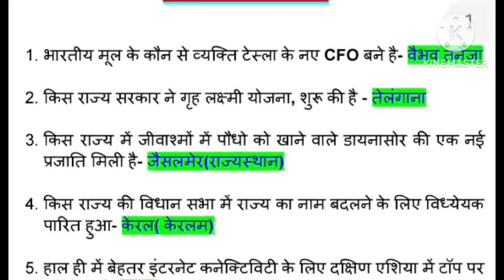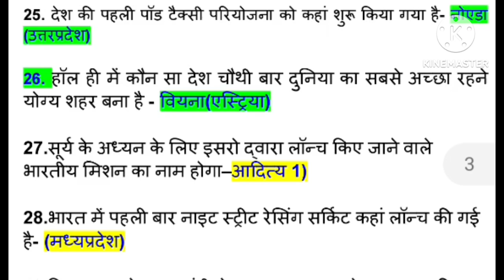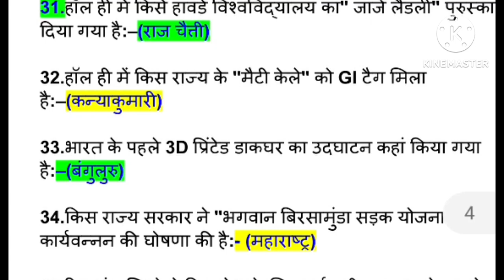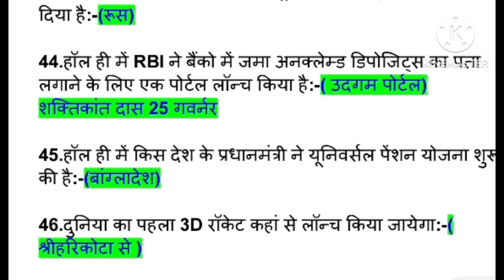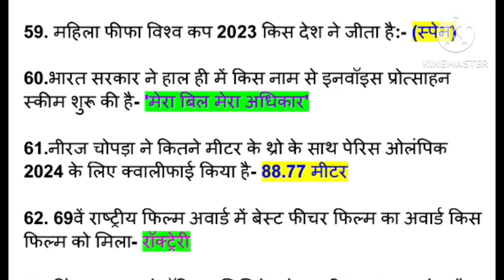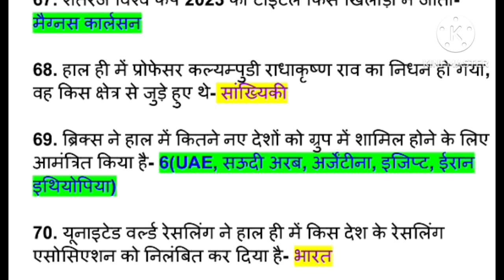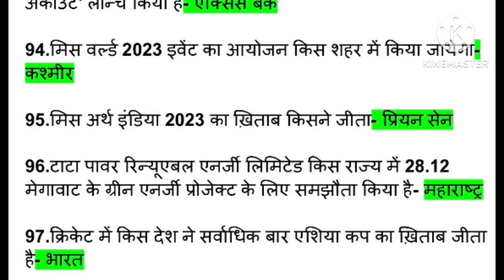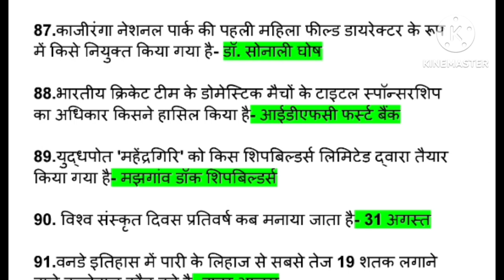August 2023 Top 100 Current Affairs//अगस्त 2023 के टॉप 100 बेस्ट करेंट अफेयर्स/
August 2023 Top 100 Current Affairs//अगस्त 2023 के टॉप 100 बेस्ट करेंट अफेयर्स// मोस्ट important CA🔥